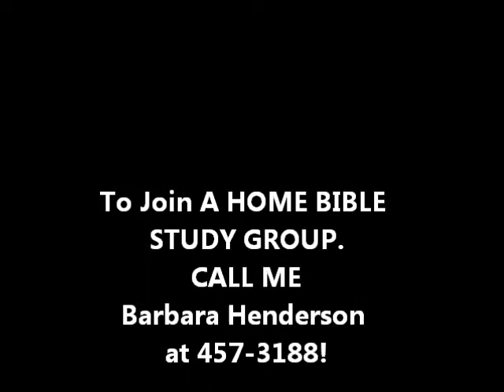15 Minutes With Your Bible - Lesson 6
15 Minutes With Your Bible - Lesson 6